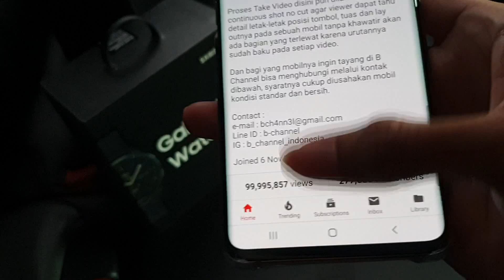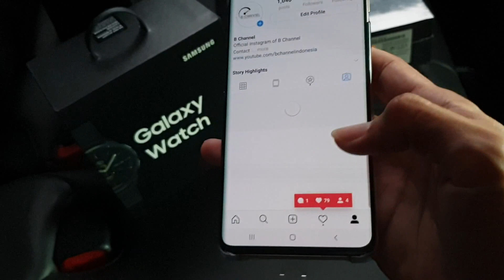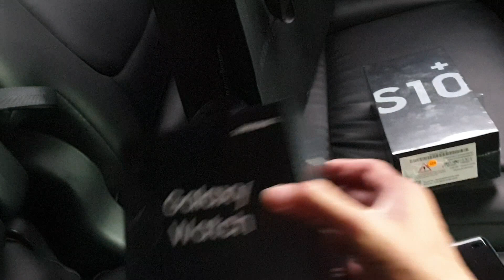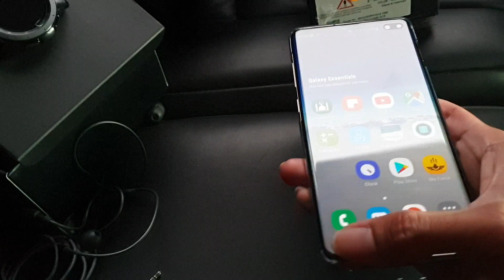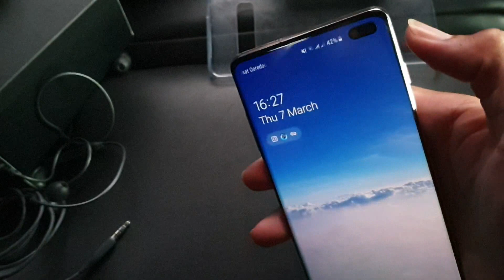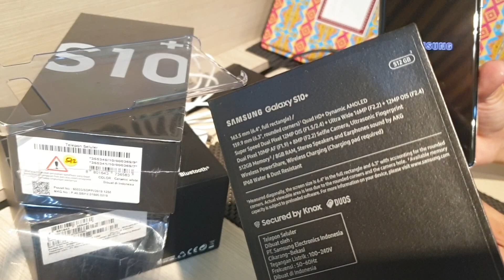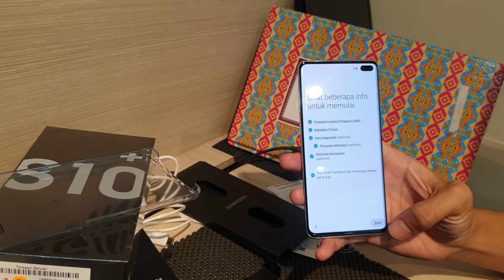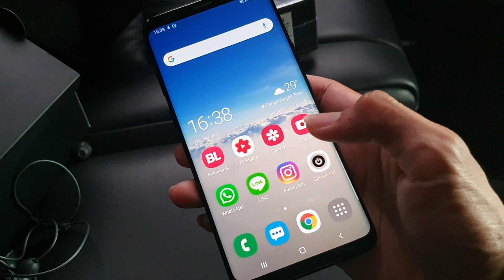Thanks 100 Million Views : Unboxing Samsung Galaxy S10+ 512GB & Galaxy Watch : Giveaway Galaxy S9+